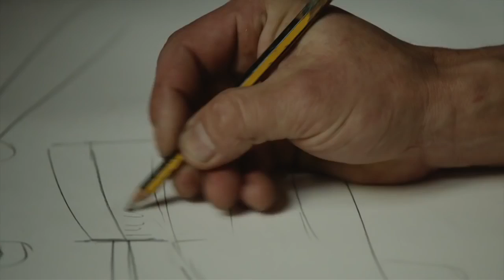Weapons of Mass Instruction an Old Car Converted to a Tank Armored with 900 Free Books